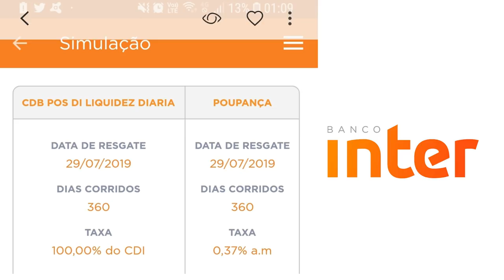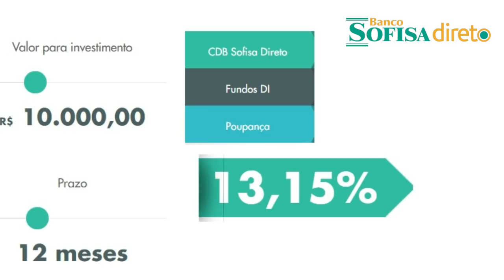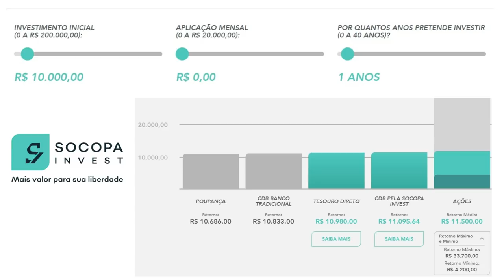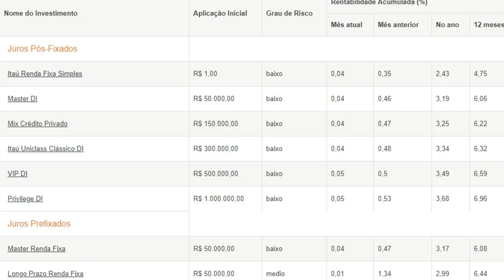💳ONDE INVESTIR? BANCOS TRADICIONAIS, DIGITAIS OU CORRETORAS!🤔💸💸💸💰